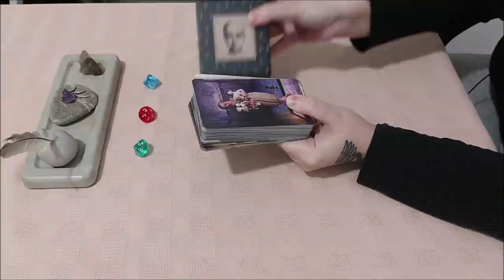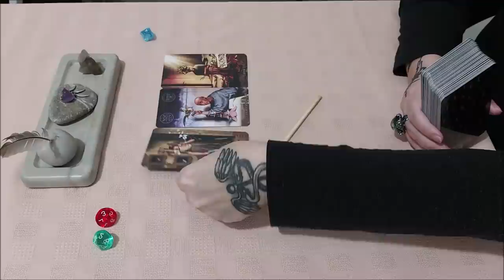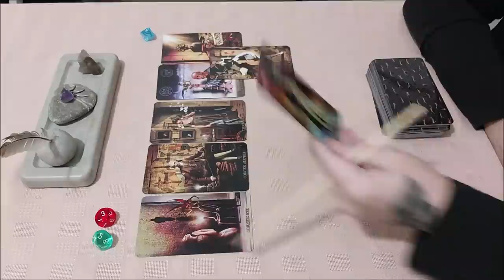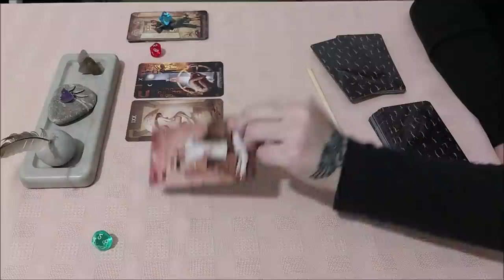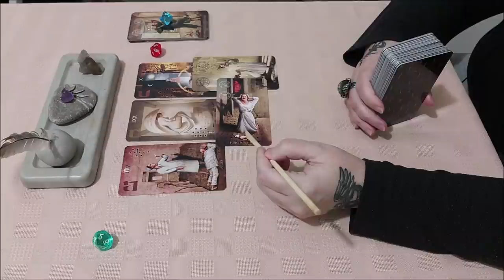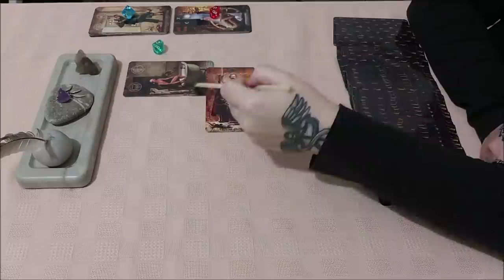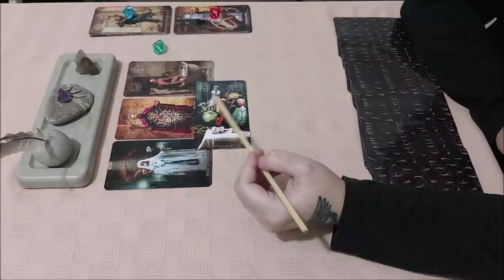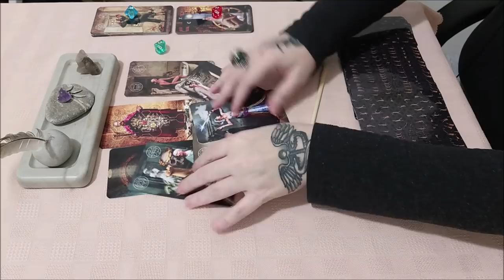За что и почему, я не могу себя простить?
Тайм коды:
00:00 - вступление
1:45 - голубой камешек
38:16 - красный камешек
1:01:45 - зеленый камешек

Отблагодарить за расклад, можно переводом на банковскую карточку:
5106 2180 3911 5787 ELENI AMANATIADOU